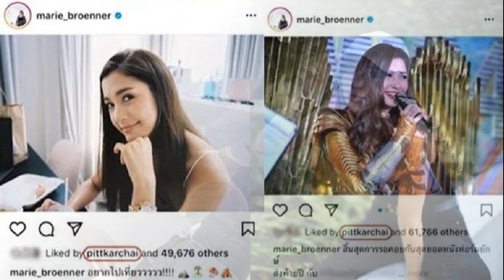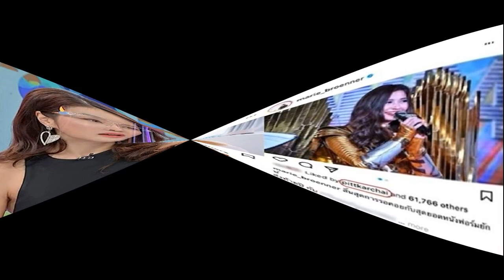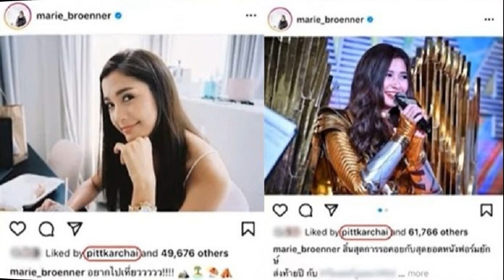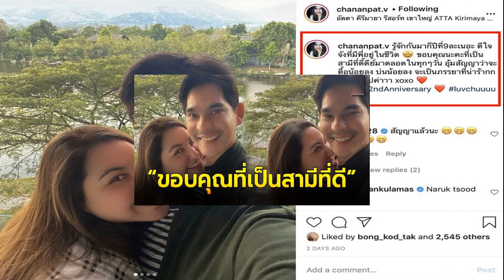โจล่งเกรียงไกร เปิดใจเคลียร์ข่าวฉาว ไม่เป็นความจริง ไหว้วอนหยุดทำร้ายกัน